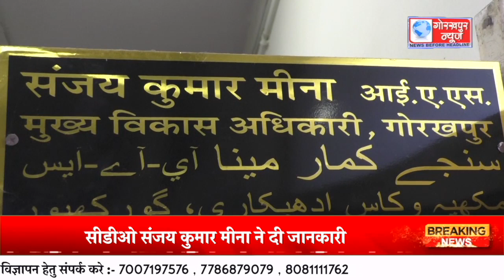पन्द्रह ब्लॉकों को शासन के द्वारा क्रेडिट लिमिट किया गया जारी, कूड़ा प्रबंधन को बेहतर बनाने पर किया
पन्द्रह ब्लॉकों को शासन के द्वारा क्रेडिट लिमिट किया गया जारी, कूड़ा प्रबंधन को बेहतर बनाने पर किया जायेगा कार्य, सीडीओ संजय कुमार मीना ने दी जानकारी